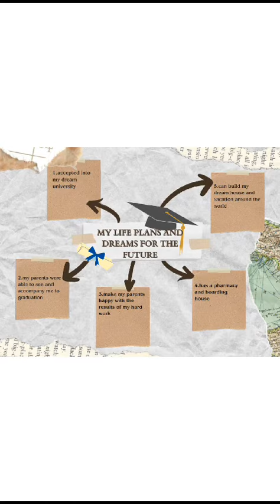Bagaimana ya Danti merencanakan masa depannya?? Yuk kita simak